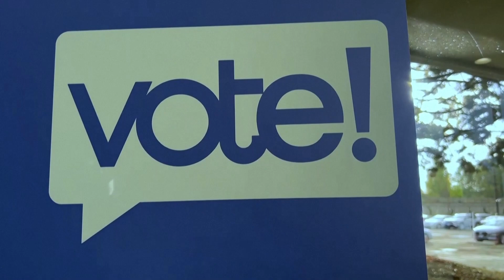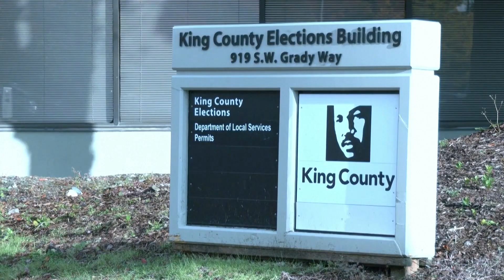Tin Nổi Bật Phần 1 | Trước ngày bầu cử, ba tổng thống ráo riết vận động cho “gà nhà”.